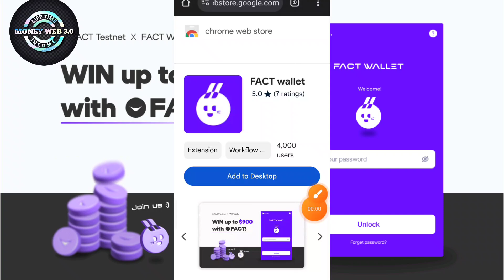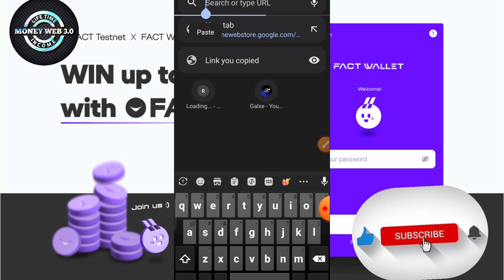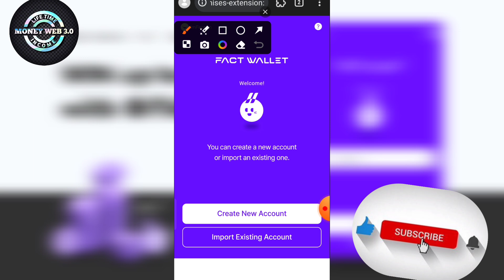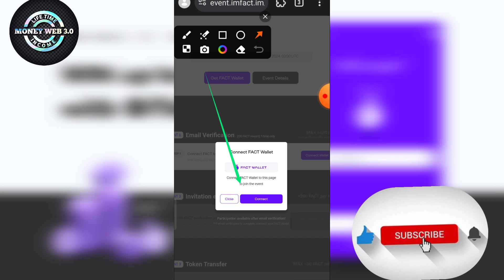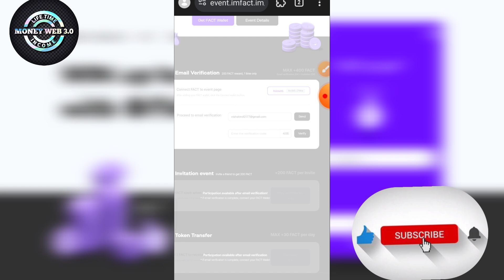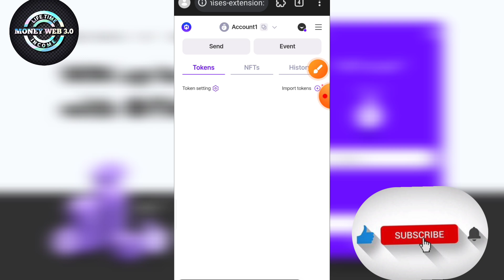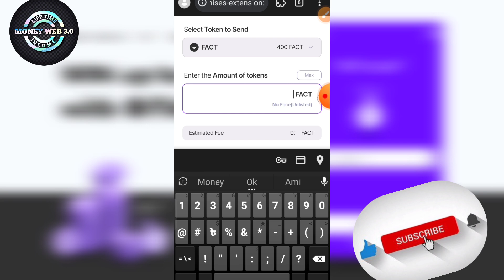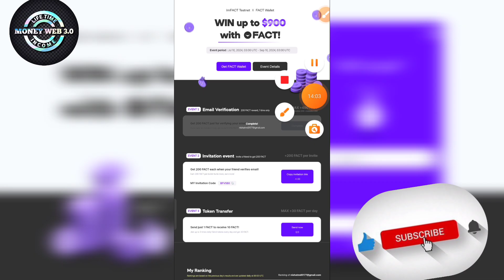Fact Wallet || $300 ইনকাম হবে 😱 || Test Net Offer || Money Web 3.0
Video Includes :

conet airdrop Coin Withdrawal

conet Coin Withdrawal guide

Fact Wallet

Test Net